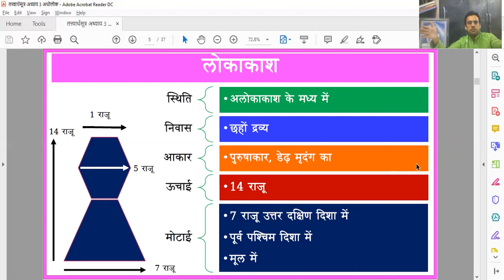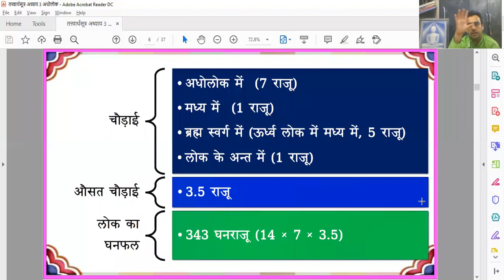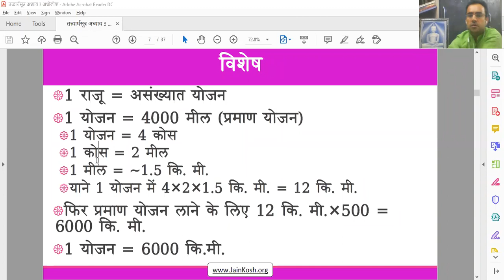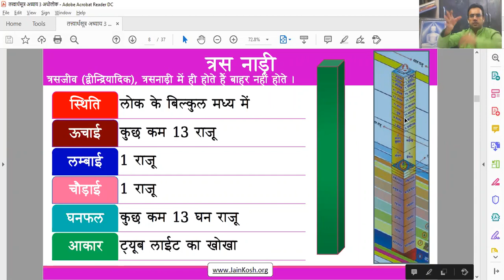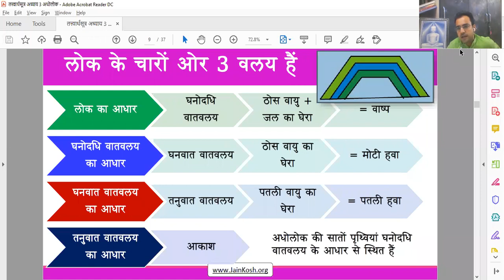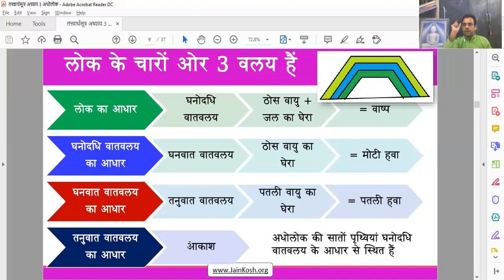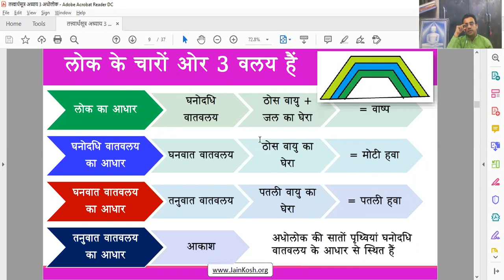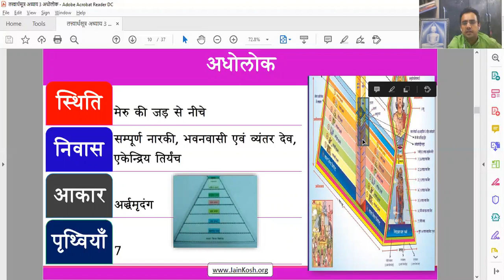Nu-112 दिनांक-11/08/20 विषय- तत्त्वार्थसूत्र अध्याय-3 पूर्वभूमिका वक्ता-डॉ अभिषेक जैन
क्या है लोक वास्तविक आधार लोक की स्थिति  की स्थिति एवं स्वरूप एवं अन्य विशेष चर्चा